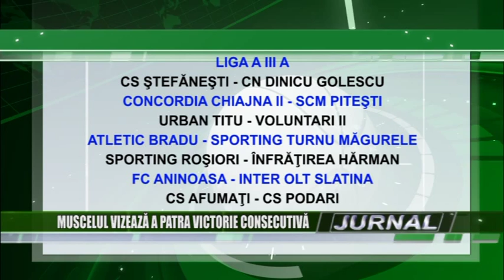stire 18 09 2015 sp muscelul avancronica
Echipa fanion a oraşului, Muscelul Câmpulung, va disputa sâmbătă, de la ora 17.00, în deplasare la Ştefăneşti, o partidă facilă, în compania formaţiei din localitate. Muscelenii, neînvinşi până în prezent, în această ediţie de campionat de liga a treia, sunt încrezători că pot să se întoarcă de la Ştefăneşti, cu toate cele trei puncte puse în joc. Echipa gazdă, complet schimbată faţă de sezonul trecut, a pierdut miercuri, la Aninoasa, 0-1, restanţa din prima etapă, elevii lui Popovici putând profita din plin de forma slabă a ilfovenilor.